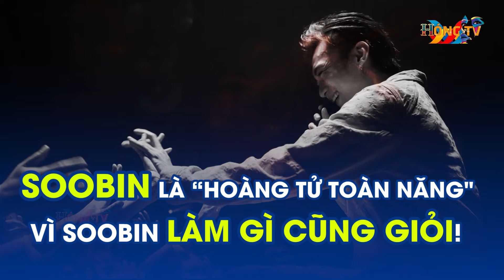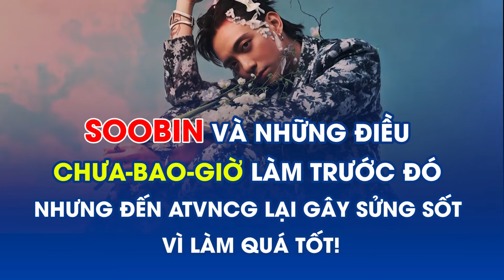Gọi SOOBIN là “hoàng tử toàn năng" vì SOOBIN làm gì cũng giỏi!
Không thể phủ nhận anh chàng bước lên một tầm cao mới ngay sau nửa đầu của cuộc thi: Chỉ có tài năng và tài năng hơn qua các Công diễn!
Là cái tên cực nóng khi công bố tham gia chương trình Anh Trai Vượt Ngàn Chông Gai (ATVNCG), SOOBIN trở thành hiện tượng trong đội hình các anh trai khi liên tục gặt hái các thành tích, sân khấu với chất lượng và sự chú ý cực khủng tăng lên theo từng vòng công diễn.
Chỉ sau nửa đầu của ATVNCG, SOOBIN đã trở thành một gương mặt đắt giá và thu về một lực lượng fan mới ủng hộ hùng hậu. Và không ngần ngại khi có thể khẳng định đến lúc này, SOOBIN chính là Anh Tài nổi bật số 1 của chương trình!

SOOBIN - “hoàng tử” all-rounder, ca hát - vũ đạo - làm nhạc đều giỏi!
Khán giả ai cũng biết rằng Hoàng tử Ballad SOOBIN sở hữu chất giọng và kỹ năng biểu diễn trên sân khấu cực khủng. Trước khi tham dự ATVNCG, SOOBIN đã là một trong những nghệ sĩ Vpop hàng đầu với “gia tài” các bản hit đồ sộ. SOOBIN đã là một trong những trường hợp không dễ gặp của làng nhạc Việt: SOOBIN vừa có thể là một chàng “Hoàng tử ballad” với chất giọng cao vút, trình diễn các bản tình ca đầy ngọt ngào và rung động chuẩn vocalist. Bên cạnh đó, SOOBIN lại vừa có thể là một “performer” đỉnh cao với thần thái sân khấu và vũ đạo cực kì hút hồn.